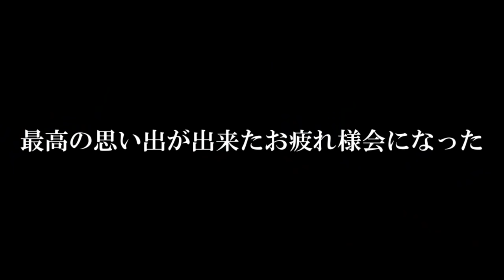専属神篇第三幕～東京異変～EP1～onlymymelody～85話「幻想郷の7月1日」